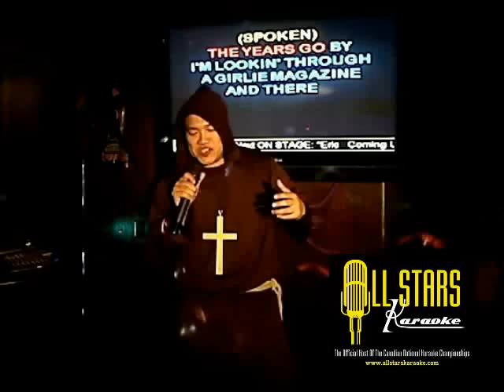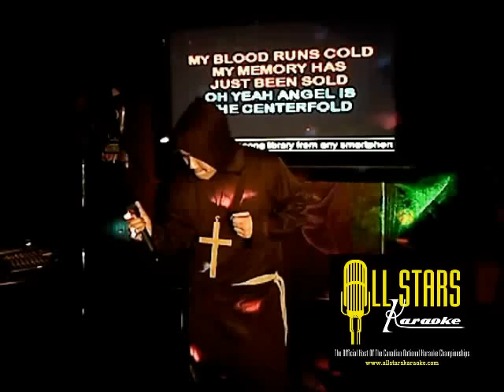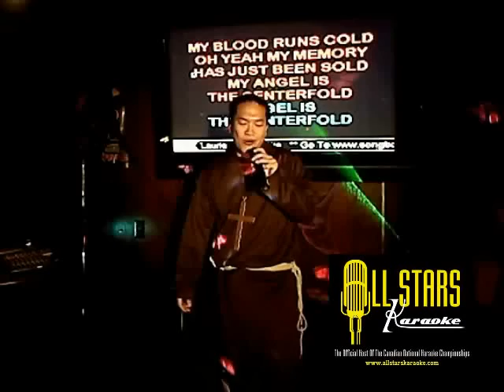ERIC - 10/28/2012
Centerfold